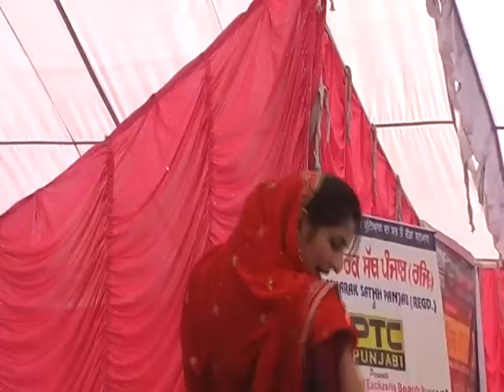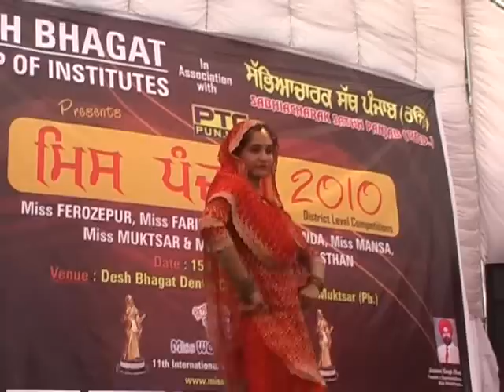Miss Punjab 2010 audition organised by S Jasmer s. Dhatt in Sri Muktsar Sahib part 3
Report By Batra Shaminder Singh, Journalist, 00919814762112, "Miss Muktsar Jaskirandeep" "Miss Ferozpur Rajdeep" "Miss Mansa Manpreet" "Miss Bathinda Prabhjit" "Miss Faridkot Jashanjot" "Miss Rajasthan Varinderpal Brar" "S Raminder Singh Commisioner" "Dr Zora Singh" "Major singh Samra from Canada" Dr Preetinder singh from Sydney, Prabhjot singh Sandhu from Australia, Inderjit singh from Ludhiana as a judge, Simran Goraya Singer